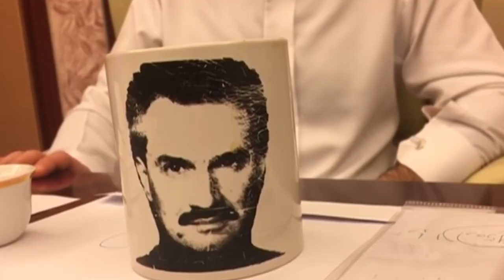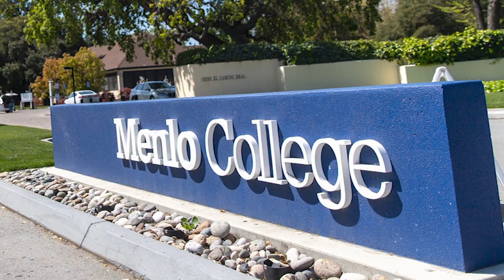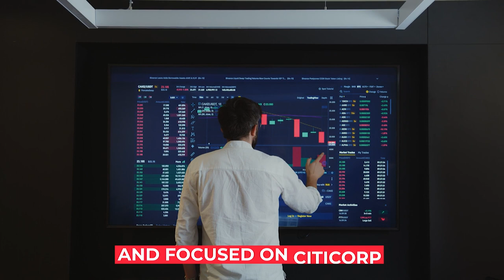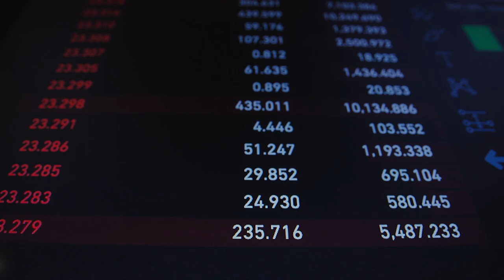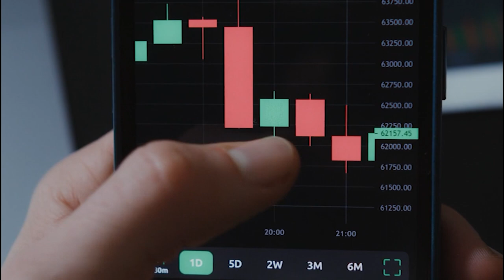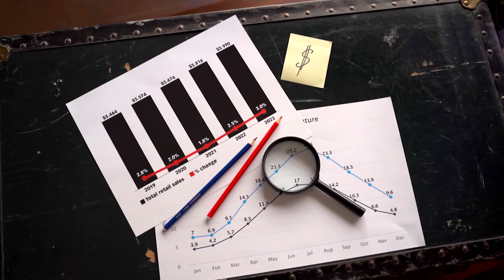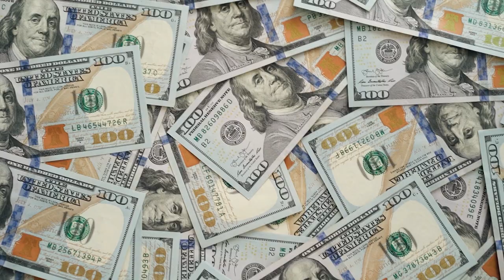Prince Al Waleed Bin Talal: Self-made billionaire Of Saudi Arabia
Self-made billionaires—how intriguing! Today, we'll learn about Saudi billionaire Prince Al Waleed bin Talal. In addition to being a billionaire, he is a businessman, investor, philanthropist, and royal.
In 2008, he was included in Time magazine's annual list of the 100 most influential persons in the world, known as the Time's 100.

Al Waleed is the founder, CEO, and 95 percent owner of the Kingdom Holding Company, which invests in financial services, tourism and hospitality, mass media, entertainment, retail, agriculture, petrochemicals, aviation, technology, and real estate.